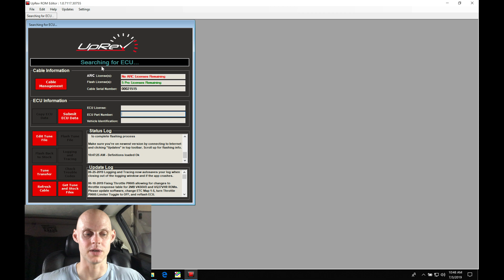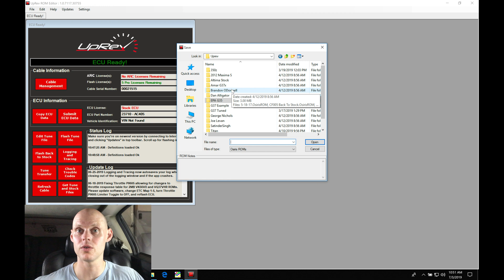Uprev Live Training: NA Infinity G35 Part 1 | Evans Performance Academy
Follow along as lead instructor, Jeff Evans, walks you through the tuning process for idle and partial throttle fuel tables.  We take a specific look at the logging/tracing feature, real time tuning, fuel compensation table, and MAF calibration curve for the fuel tuning process.

SAVE $500 ON YOUR LIFETIME MEMBERSHIP BY ENTERING THE CODE HB500 AT CHECKOUT!!  GOOD THROUGH JULY ONLY!!